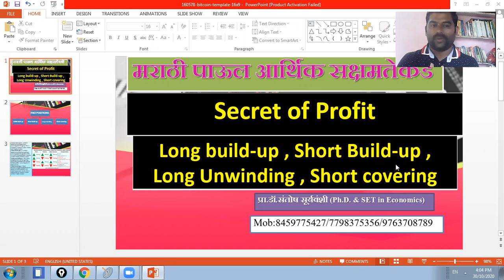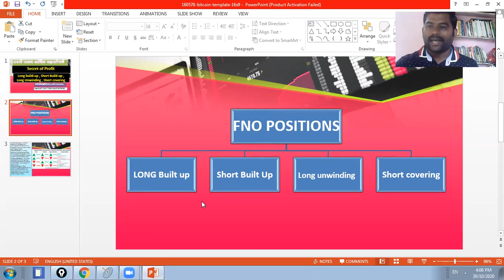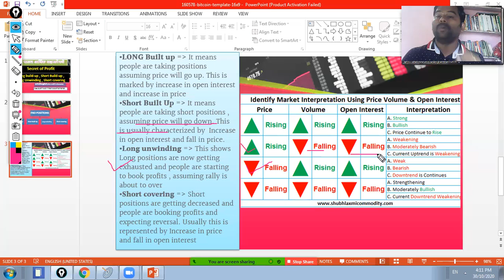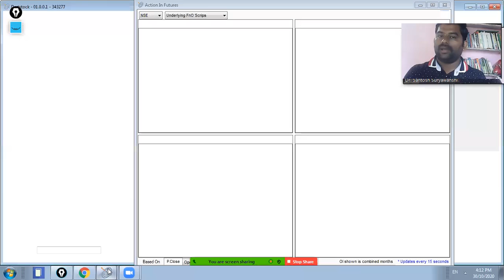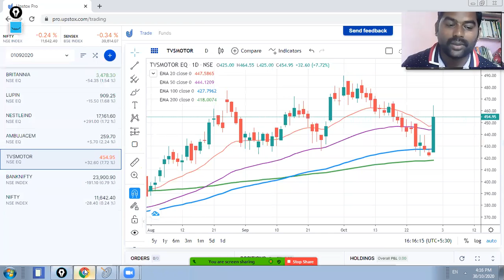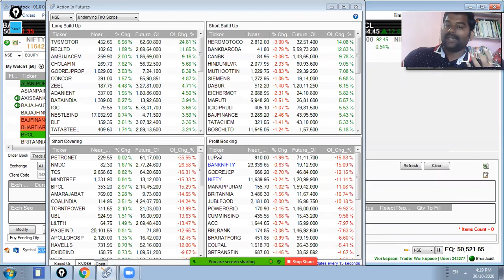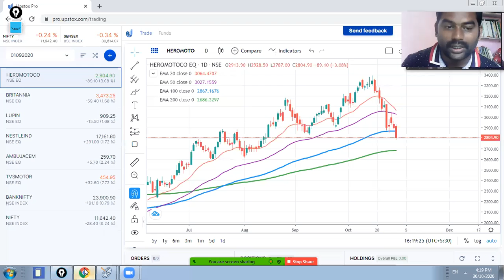Long Buildup !! Short Buildup !! Long Unwinding !! Short Covering in Marathi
Upstox Account

Today banknifty
Today nifty
 Stock Market
👉मर्यादित प्रवेश
👉वैयक्तिक मार्गदर्शन आणि प्रशिक्षण
👉 स्विंग ट्रेडिंग
👉टेक्निकल ऍनालिसिस
👉फंडामेंटल अनालिसिस
👉 ट्रेडिंग सायकोलॉजी
प्रा.डॉ.संतोष सूर्यवंशी
Ph.D & SET in Economics
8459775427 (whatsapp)